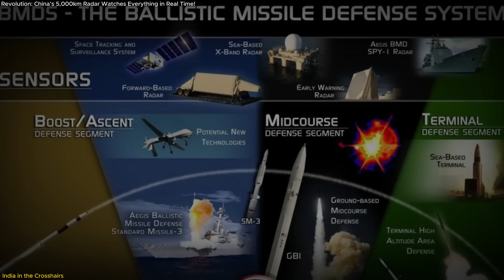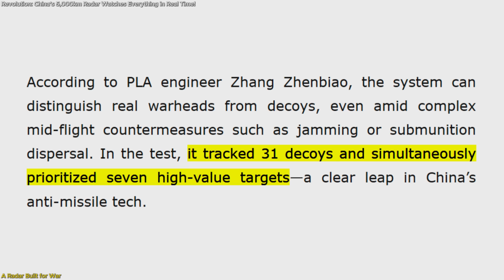Revolution: China’s 5,000km Radar Watches Everything in Real Time!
China has unveiled a groundbreaking new military technology—a massive phased array radar built in Yunnan province that can track ballistic and hypersonic missiles over 5,000 kilometers away. This powerful anti-hypersonic radar system now gives China real-time surveillance over India’s strategic missile tests, including nuclear-capable systems like Agni-V and submarine-launched K-4 missiles. After a recent live-fire test involving 16 missiles and 31 decoys, China proved the radar’s ability to prioritize and neutralize threats with stunning accuracy. This development is more than a tech milestone—it’s a shift in Asia’s strategic balance. India’s missile secrecy may be compromised, and the radar’s electronic warfare capabilities raise serious concerns. In this video, we break down how the radar works, why it matters, and what it means for regional security and global power dynamics.